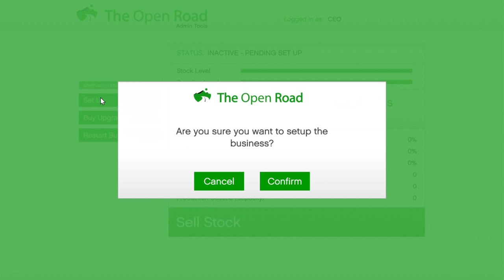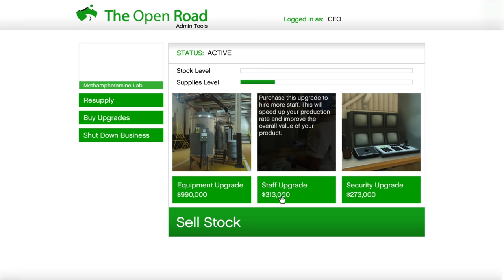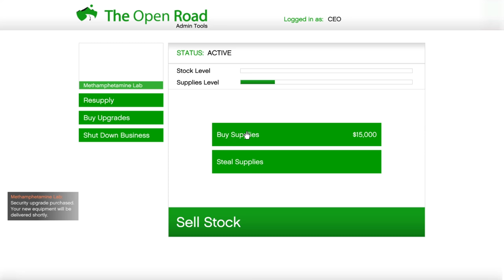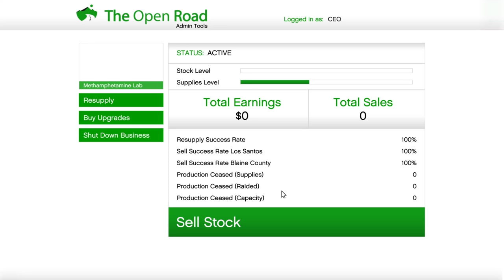NEW BUISNESS VENTURE! GTA 5 REAL STREET HUSTLER DAY 12 (SEASON2)